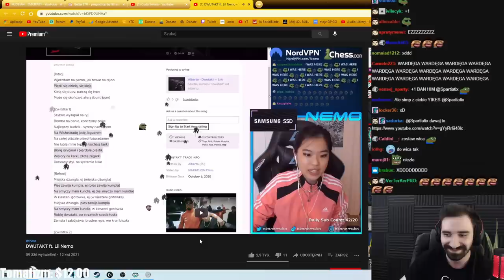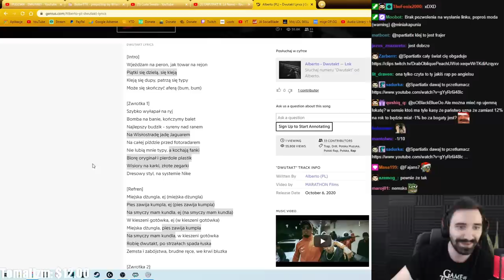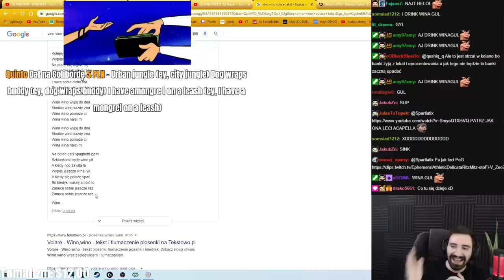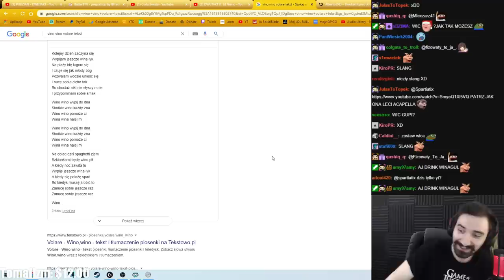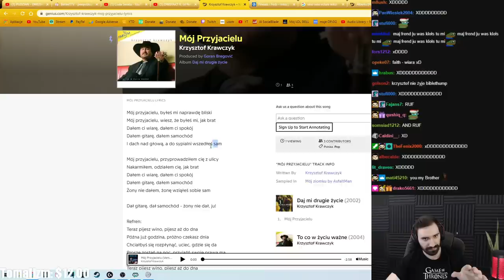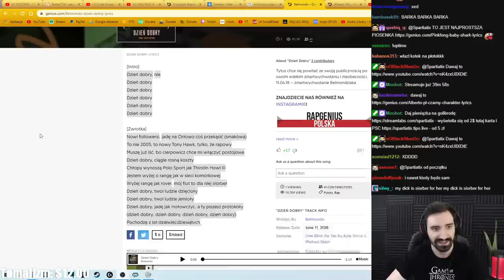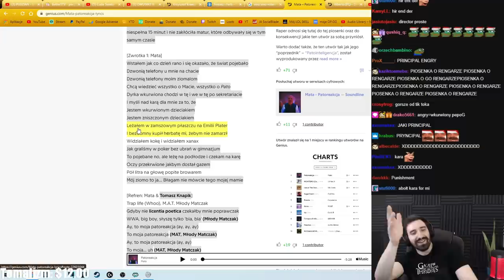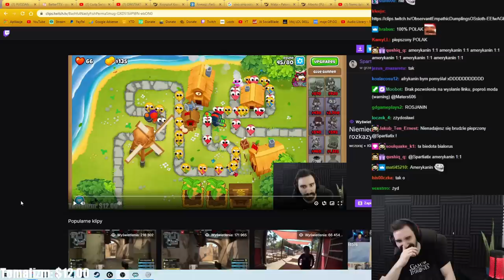ZOSTAJE TURBO TŁUMACZEM I TŁUMACZE DLA WIDZA PIOSENKI NA ANGIELSKI *MATURA Z ANGIELSKIEGO 100% EZ*